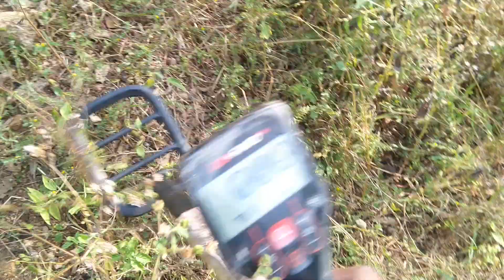పురాతన నాణెం దొరికింది, ఈ నాణెం పై వున్నా భాష ఏమిటో మీరు గుర్తించగలరా? / a ancient coin found!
పురాతన నాణెం దొరికింది😀!ఈ నాణెం పై వున్నా భాష ఏమిటో మీరు గుర్తించగలరా? / a ancient coin found! can you recognise what is this language?

👉For more Metal detecting/Treasure hunting videos